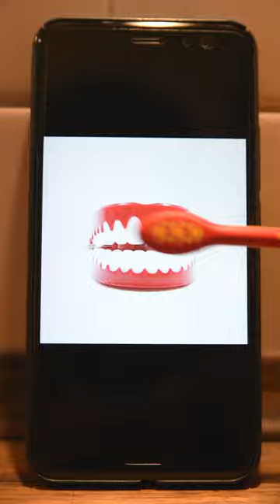😂 The funniest tooth brushing song! 🦷Hey kids, brush your teeth!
What should I say? I'm singing this song to my kids for years now, so it was about time to make a video out of it! I hope you like this catchy, strange tune as much as my kids do! 😃

I hope you forgive my german accent 😄

🎵 Heeeeeeeeeey shark, brush your teeth ...

ABOUT ME ►
My name is Dominik, and I own a recording studio in Cologne, Germany.
Besides my job as an audio engineer and sound designer, I do these videos for YouTube.
Best regards, Dominik

All music, lyrics, and video footage by sleep-o-phant.